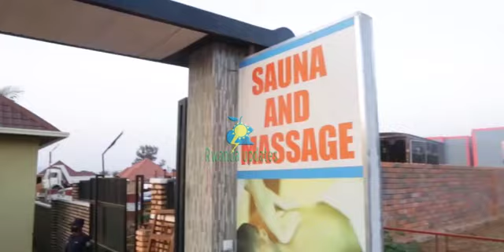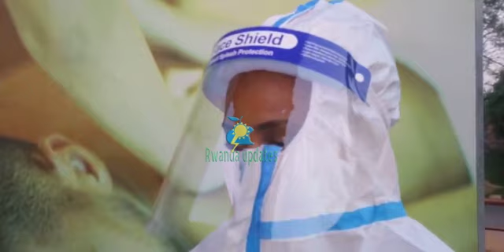VIDEO:UMURWAYI WA KORONA AFATIWE MURI HOTEL AKWIRAKWIZA UBWANDU!